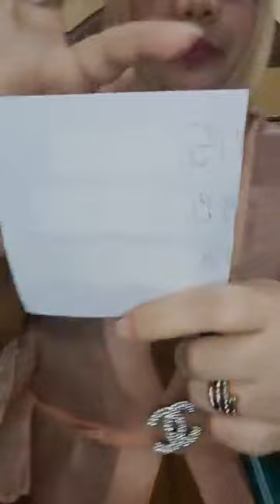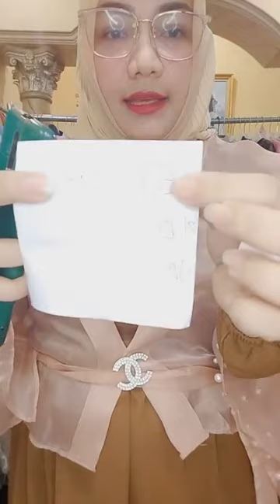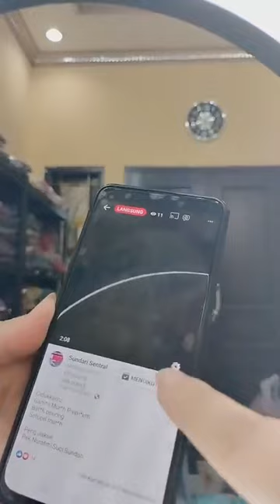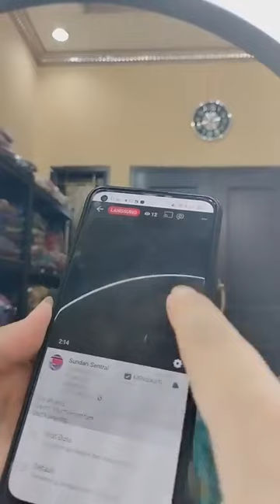Gamis Premium Original Promo Termurah Lelang Cuci Gudang Sale Obral Harga Distributor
Cuuci GuUDANG !OBRAL SALE
👆👆👆👆👆masuk link👆👆